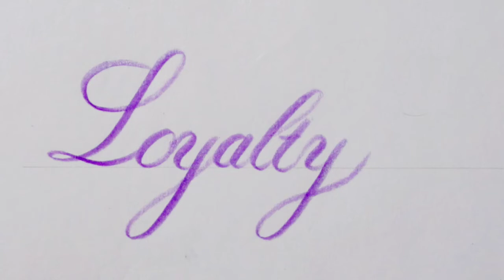Easy Calligraphy for Beginners |Calligraphy words with pencil easy Cursive Handwriting The Art Scale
How to write Calligraphy words with pencil for beginners easy | Cursive Handwriting with pencil ,how to do calligraphy with pencil easy
learn calligraphy for beginners
calligraphy writing with pencil for beginners
calligraphy using pencil for beginners
how to do calligraphy for beginners
calligraphy for beginners with pencil
calligraphy lettering for beginners
cursive calligraphy writing
how to write in cursive handwriting for beginners